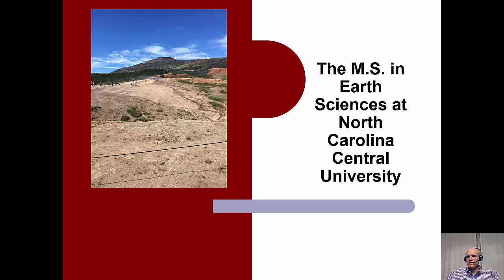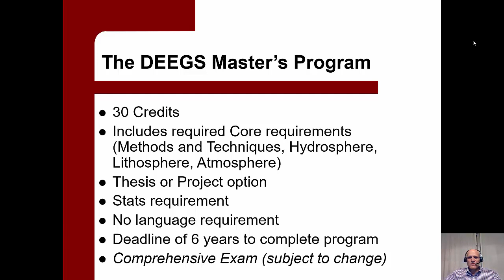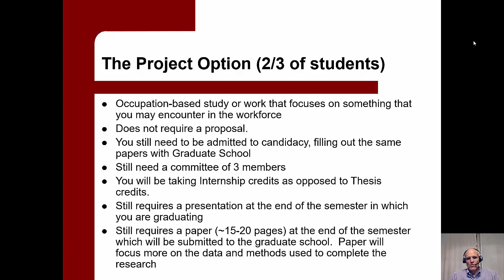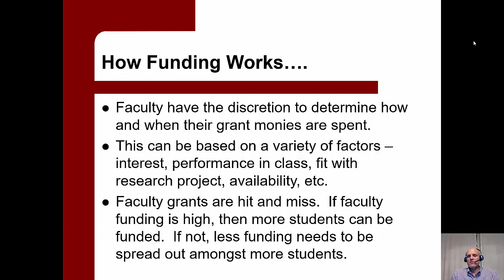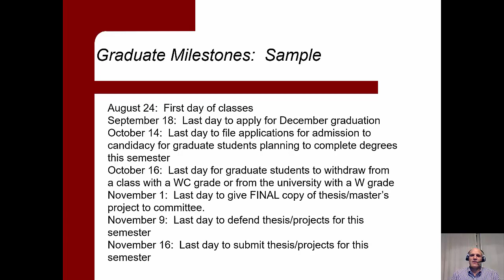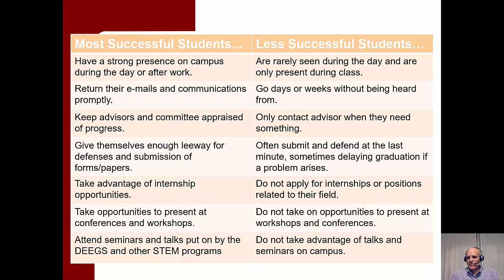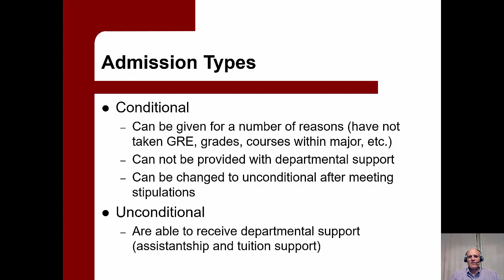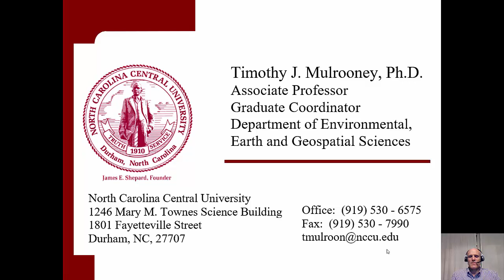M.S. in Earth Sciences at North Carolina Central University Information Video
This video provides information for students interested in the M.S. in Earth Sciences through the Department of Environmental, Earth and Geospatial Sciences (DEEGS) at North Carolina Central Central University.   Our 30-credit program meets in the evening to accommodate working students.  Please see below for links referenced in the video.  We look forward to hearing from you!!